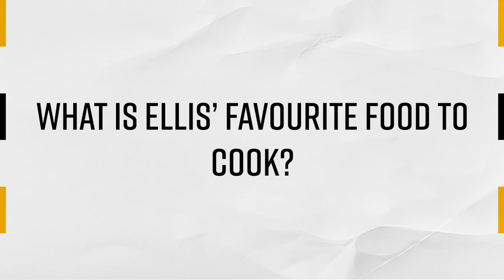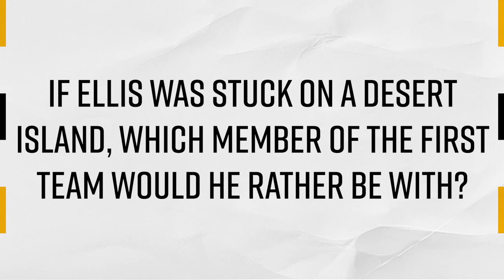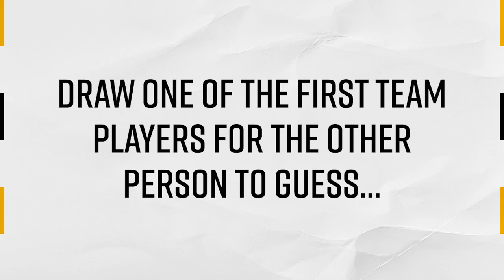ROOMMATES | Ellis Harrison and Ben Garrity